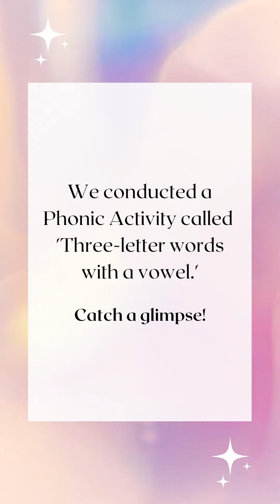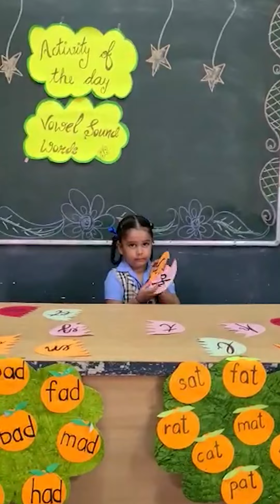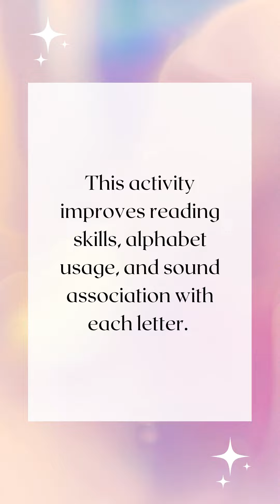Three Letter Words Activity | Class - UKG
Carpe Diem International School arranged three-lettered-word-based activities for kids in class UKG to assist them in word formation and phonics.

Catch a glimpse of the activity.